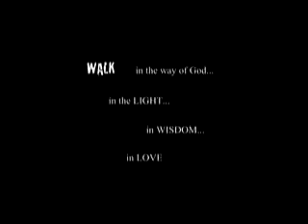Mask Of Ephesians Music Video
short music video inspired by ephesians 5 - do you live behind a mask?